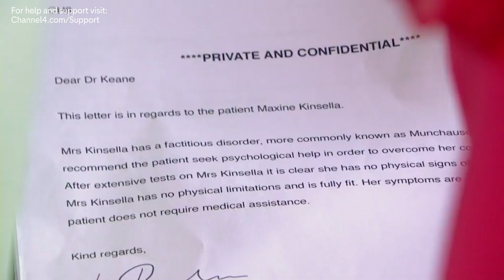Damon Discovers the Truth About Maxine's Illness | Hollyoaks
Damon discovers the truth about Maxine's illness.
Come and say hi!